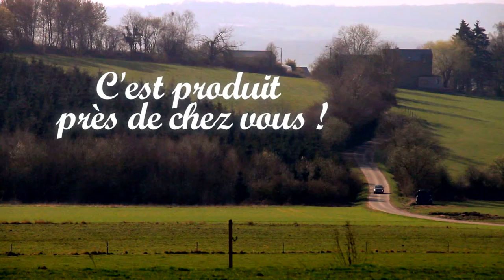"C'est Produit Près De Chez Vous" n°5 - Bande-Annonce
Bande-Annonce de l'émission "C'est Produit Près De Chez Vous" n°5.
© CANAL C - CANAL ZOOM 2012